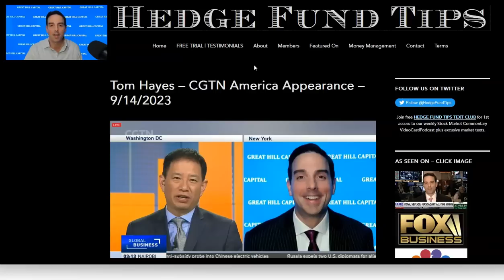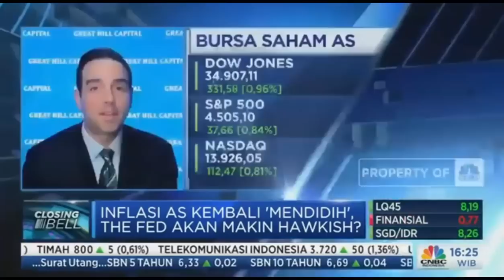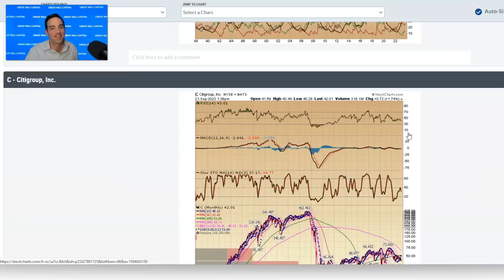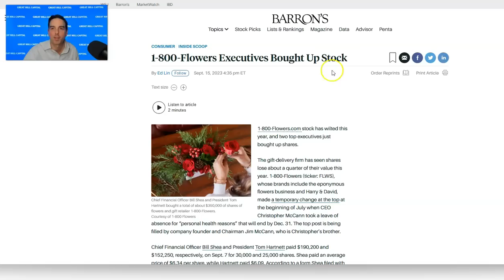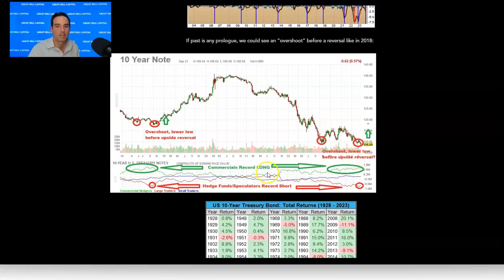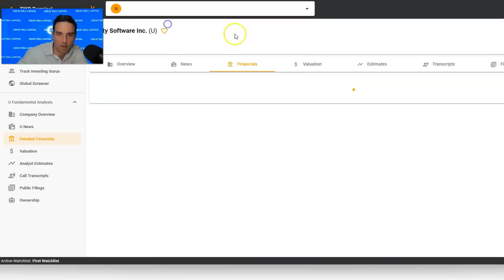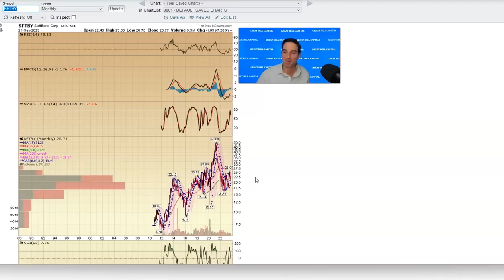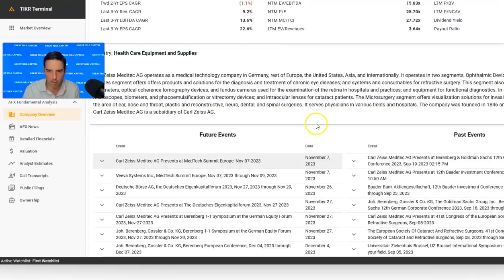Hedge Fund Tips with Tom Hayes - VideoCast - Episode 205 - September 21, 2023